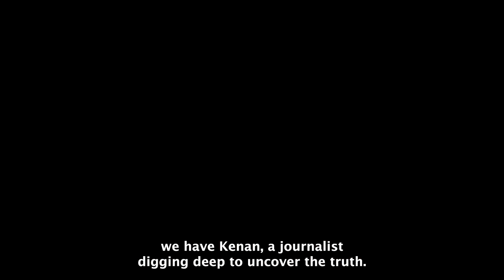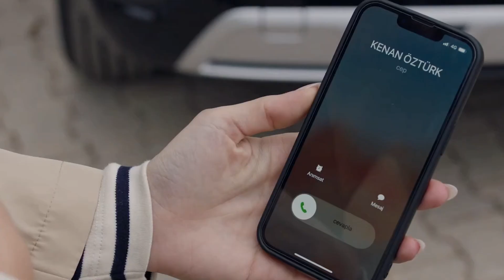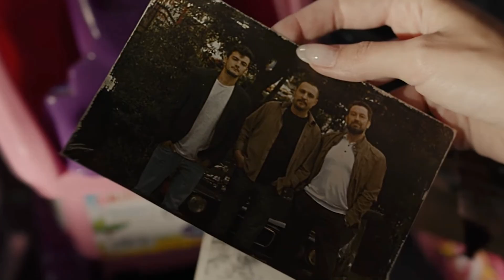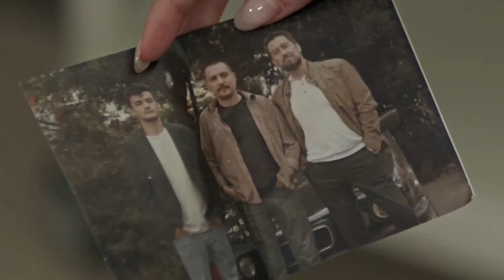The Epic Start of Bambaska Biri: A Must-Watch Serie!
A brutal murder in the forest crosses the paths of a young prosecutor Leilah and Kenan, an ambitious journalist.

Leilah is known for her intellect and unwavering determination. Her life is about to take a dramatic turn when she's urgently called to Istanbul to handle this case. Meanwhile, on the other side of the story, Kenan, a journalist, is digging deep to uncover the truth.

Kenan suffers from a personality disorder, with a harmful side that he's unaware of, leading him to commit the murder without realizing it.

But hold on, let’s get back to the night before the act...

In today's video we look at The Epic Start of Bambaska Biri: A Must-Watch Serie!

Inspired by Turkish Showbiz, Yaan Info, and Turk Zone

Inspired by Bambaska Biri: What happened in the first episode?

Inspired by Bambaşka Biri 1. Bölüm

Inspired by Bambaşka Biri 2. Bölüm 1. Fragmanı

Inspired by The Story of Hande Ercel and Burak Deniz's New Serie | Bambaska Biri

Inspired by Bambaska Biri english subtitle